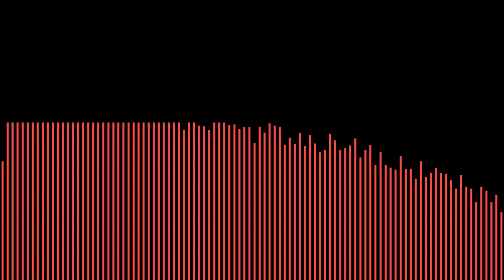Cocaine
Performed by Velvet Bulldozer